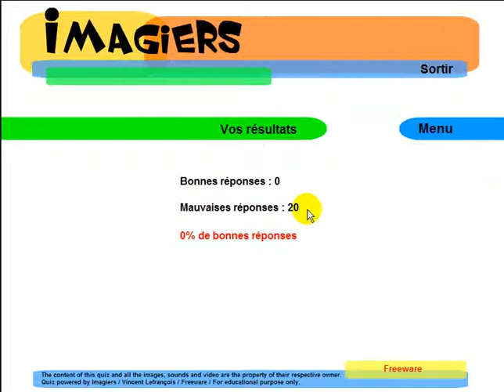Leer Frans # Imagiers = Les contraires #1